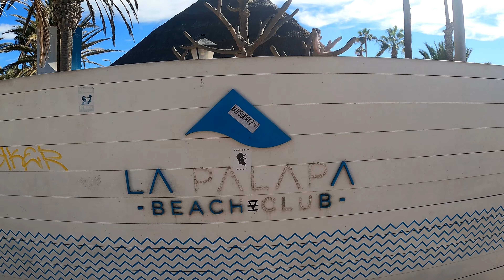Почему испанки любят загорать ТОПЛЕС? Пляжи южной части Тенерифе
Южная часть Тенерифе - это прекрасный район с изумительными пляжами, живописными горными пейзажами и отличным серфингом.
Пляжи в Южной части Тенерифе являются одними из лучших в мире. Они отличаются черным песком вулканического происхождения и кристально чистой водой. Пляжи Плайя де лас Америкас, Лос Кристианос и Плайя де лас Вистас являются популярными местами для отдыха, а также для занятий водными видами спорта, такими как серфинг, виндсерфинг и кайтсерфинг.
Южная часть Тенерифе славится своими отличными условиями для серфинга. Эти места привлекают серферов со всего мира благодаря своим мощным волнам, постоянному ветру и яркому солнцу. В этой части Тенерифе также есть несколько школ серфинга, которые помогут начинающим серферам овладеть этим удивительным видом спорта.
Однако Южная часть Тенерифе не только для любителей активного отдыха. В этом районе много ресторанов, баров и магазинов, а также красивых парков и ботанических садов. Это место, которое подходит для любого типа отдыха, от расслабляющего пляжного отдыха до активного и интересного приключения.

И так - Мой день начнется с пляжа Лос Кристианос, этот пляж известен своим уникальным черным вулканическим песком, который создает впечатление сказочного пейзажа. Пляж Лос-Кристианос также славится своими превосходными условиями для купания и прекрасной набережной с магазинами и ресторанами. Этот пляж придется по душе всем любителям спокойного отдыха и романтики. Здесь вы сможете вдоволь насладится солнцем, чистым песком и теплыми волнами.

Так же на пляжах Тенерифе вы можете увидеть испанок, загорающих топлес. Предполагается, что испанки любят загорать топлес в связи с традициями и культурой страны, а также благодаря климатическим условиям, которые позволяют им наслаждаться солнцем большую часть года.
В Испании культура тела и открытость в отношении наготы имеют давние традиции. Многие испанцы, особенно жители побережья, привыкли к свободной наготе на пляжах, поэтому загорание топлес для многих является естественным.
Наконец, для многих испанок загорание топлес это проявлениесвободы и независимости. Это может быть связано с желанием выразить свою индивидуальность и отказаться от социальных ограничений, которые связаны с традиционными представлениями о женской красоте и эстетике.

  Далее мы посетим пляж, который расположен всего в нескольких минутах ходьбы от Плайя де лас Америкас. Это одно из самых популярных мест назначения на острове, и нет ничего удивительного в том, что он привлекает туристов со всего мира. Пляж Плайя де лас Америкас предлагает широкий выбор развлечений, включая водные виды спорта, рестораны и бары с видом на океан. Здесь вы можете полежать на песке, поплавать в теплой воде или просто насладиться прекрасной погодой.
Далее мы отправимся на пляж Лос-Кристианос, который расположен всего в нескольких минутах ходьбы от Плайя де лас Америкас. Этот пляж известен своим уникальным черным вулканическим песком, который создает впечатление сказочного пейзажа.

Предполагается, что испанки любят загорать топлес в связи с традициями и культурой страны, а также благодаря климатическим условиям, которые позволяют им наслаждаться солнцем большую часть года.
Кроме того, климатические условия в Испании способствуют проведению времени на пляже и загоранию топлес. В течение большей части года в стране держится теплая погода, что позволяет людям проводить время на пляже и загорать без лишней одежды.
Наконец, для многих испанок загорание топлес является проявлением свободы и независимости. Это может быть связано с желанием выразить свою индивидуальность и отказаться от социальных ограничений, которые связаны с традиционными представлениями о женской красоте и этикете.
Однако следует помнить, что каждый имеет право на свой выбор в отношении того, как себя выражать и как одеваться на пляже. Поэтому важно уважать права и предпочтения других людей и не делать никаких навязчивых комментариев или действий, которые могут вызвать дискомфорт.